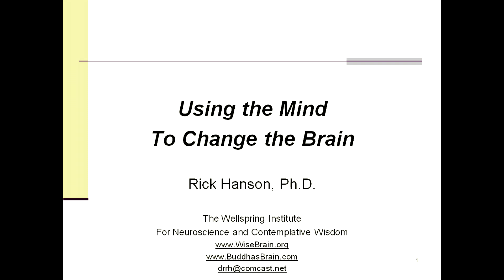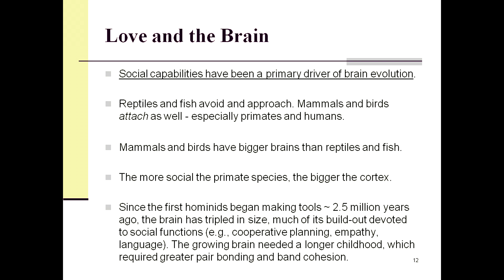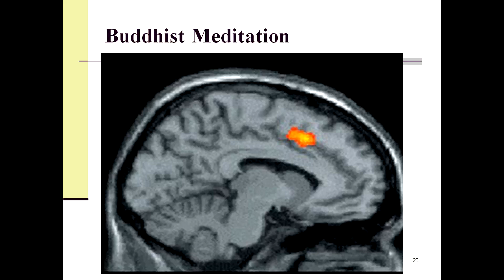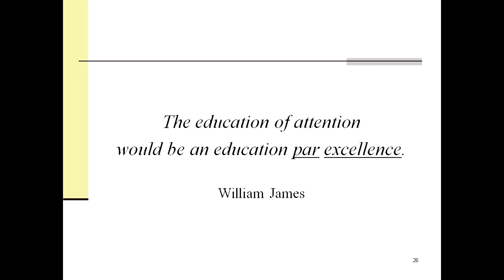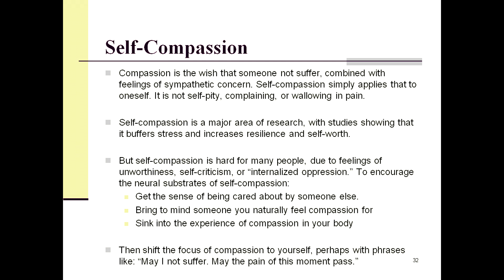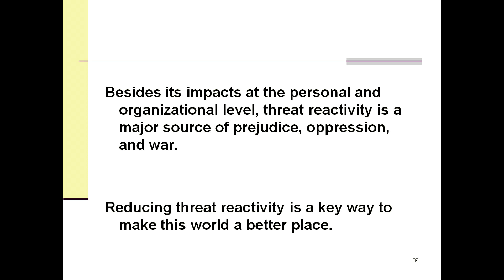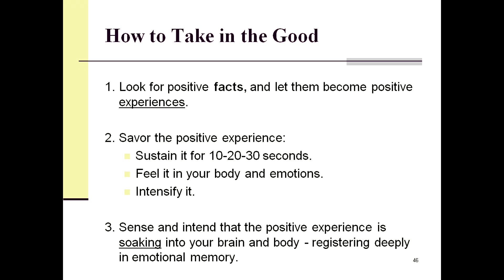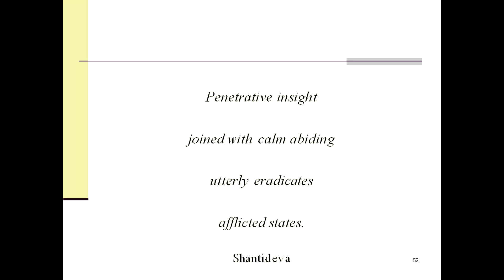Buddha's Brain | Tick Hanson | Talks at Google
Jesus, Moses, the Buddha, and other great teachers were all born with a brain built essentially like anyone else's. Then they used their minds to change their brains in ways that changed history. With the new breakthroughs in neuroscience, combined with insights from thousands of years of contemplative practice, you, too, can shape your own brain for greater happiness, love, and wisdom.

Written with neurologist Richard Mendius, M.D., and with a Foreword by Daniel Siegel, M.D. and a Preface by Jack Kornfield, Ph.D.,Buddha's Brain: The Practical Neuroscience of Happiness, Love, and Wisdom joins modern science with ancient teachings to show you how to have greater emotional balance in turbulent times, as well as healthier relationships, more effective actions, and greater peace of mind.